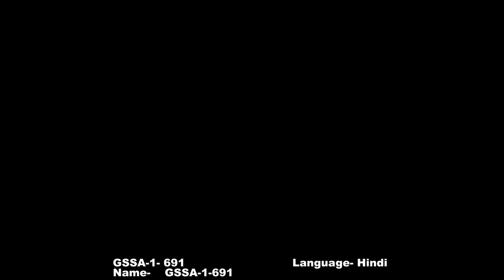GSSA-1-691- GoldStar Singer Award Season 1 - Online Singing Competition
The GoldStar Singer Award, an online singing competition, serves as a platform for Indian vocalists to exhibit their talents to a global audience. Organized by the Indian Online Singing Competition Forum, this remarkable online event promises to showcase the diverse and rich pool of singing talent in India to the world. Support this singer by offering encouragement and, if you're inclined, consider joining the competition yourself! You can join our Facebook group to know information about Online Singing Competitions. onlinesingingcompetition